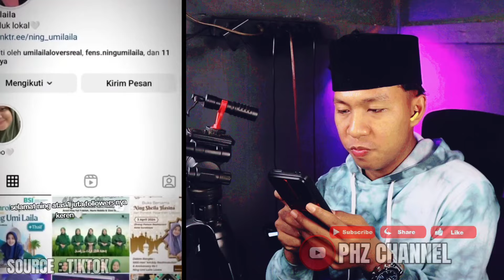NING UMI LAILA DI SEBUT HABIB ZAIDAN SEBAGAI CALON ISTRI NYA !!!!